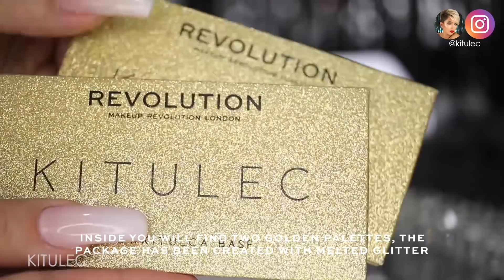REVOLUTION | KITULEC COLLABORATION - SHADOW + HIGHLIGHTER PALETTE KITS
Introducing our NEW collaboration with Polish beauty and fashion guru, Kitulec. Watch on to discover GLOWKITULCA (highlighters) and BLENDKITULCA (shadows). Each kit contains two palettes in golden booklet case packaging, filled with a stunning mix of pigmented shades, all hand tested and chosen by Kitulec (Click 'Show More')

Also at cocolita.pl, mintishop.pl, kosmetykizameryki.pl ,strefaurody.pl, ladymakeup.pl. In store at Habe Poland.